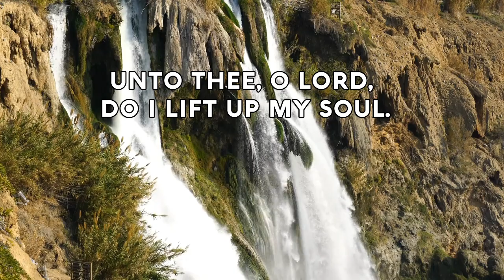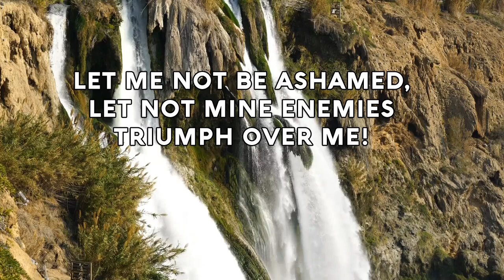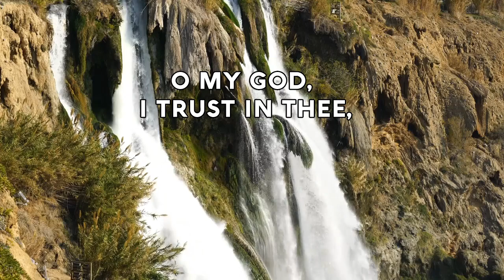Psalm 25 Song Unto Thee, O LORD Do I lift up my soul Christian Scripture Praise with Lyrics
Unto Thee, O LORD,  Do I lift up my soul.
† O my God, {echo} I trust in Thee,
Let me not be ashamed,
Let not mine enemies triumph over me!
Yea, let none that wait  On Thee be ashamed,
Shew me Thy ways, Thy ways, O LORD;
Teach me Thy paths, {echo} Thy paths, O LORD.
Remember not,  The sins of my youth,